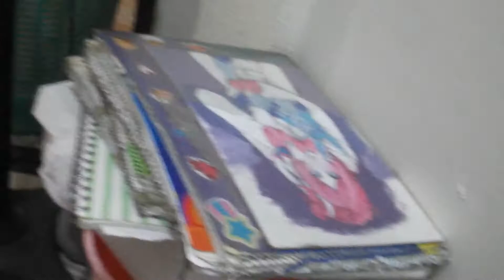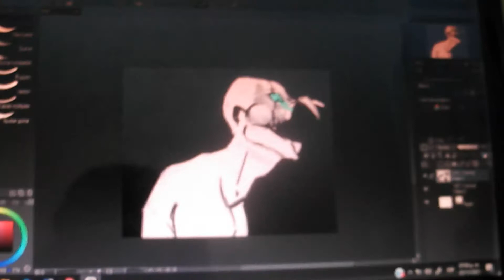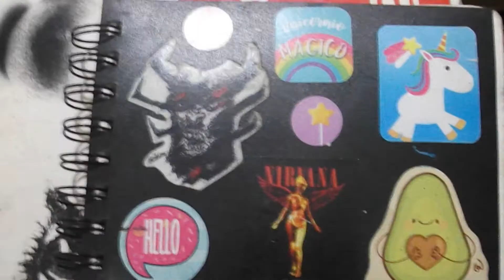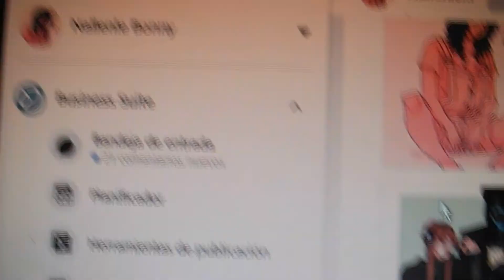Nayeli Castillo / AYM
Todo el video es una recopilación de breves momentos que grabe entre la cámara y el celular, en su mayoría de proyectos hechos anteriormente durante la carrera y otros grabados específicamente para este, una mezcla que trata de describir mi persona, mi entorno y el trabajo que realizo. Todos fueron colocados en aleatorio pero que irónicamente concuerdan con lo que describe el audio.
No hay sonido de fondo, solo mi voz y lo que mis palabras tienen que decir, en ellas se trasmite una variante entre pensamientos y comentarios sobre lo que hago, llamado arte. Estudiar en una carrera que es diferente a lo que produzco, es algo difícil de encontrar una conexión, empezar desde cero y acoplarse a la estructura de la clase es difícil más cuando uno apenas tiene una visión borrosa de lo que planea crear.
El color es parte de mis piezas, de la misma manera que la singularidad de mi entorno. Quiero que la cotidianidad y el misterio de la identidad sean caras de mis obras, algo directo, que pueda mandarte a esas mañanas en la cama, justo después de despertar.